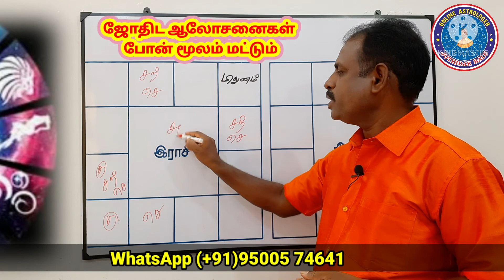mithuna lagnam palangal in tamil,mithuna rasi palangal in tamil